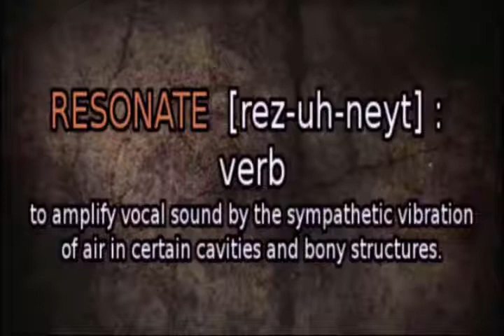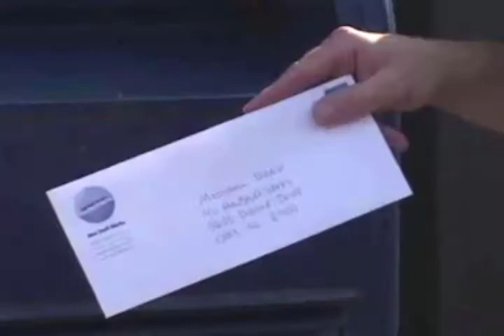RESONATE THE SOUND - September 22, 2022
HI EVERYONE & WELCOME to another great episode of RESONATE THE SOUND! TONIGHT, Resonate's Chapel Pastor McKenna Boone shows us the power of your (spiritual) inheritance as you learn how to "Keep Your Birthright!"  [YOU'RE GONNA NEED TO TAKE NOTES ON THIS ONE ALSO!]